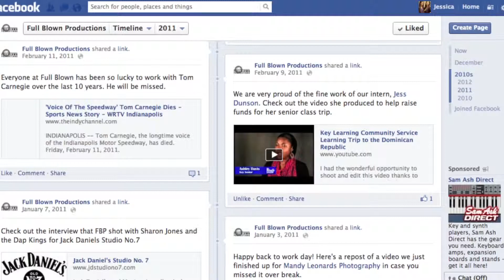My Short Biography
A short biography I made for my TCOM class @ Ball State University. :)